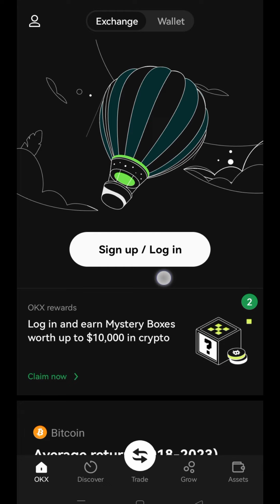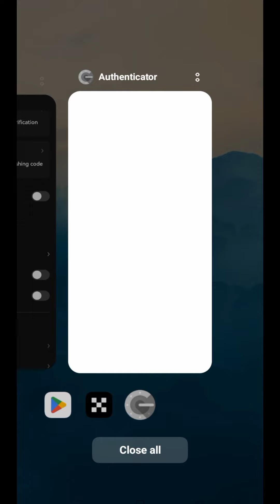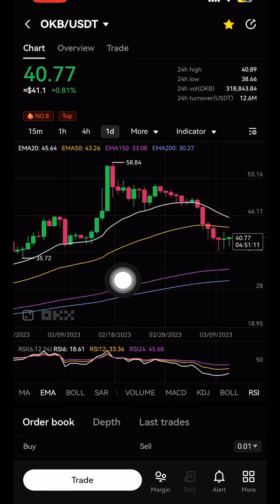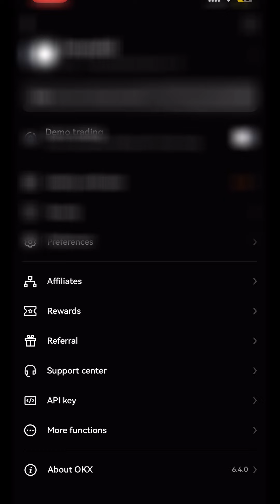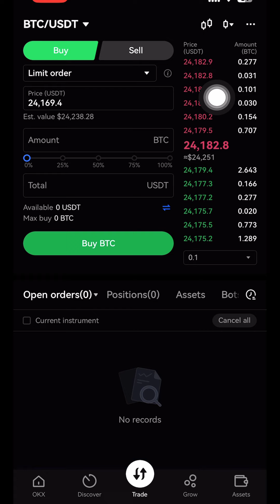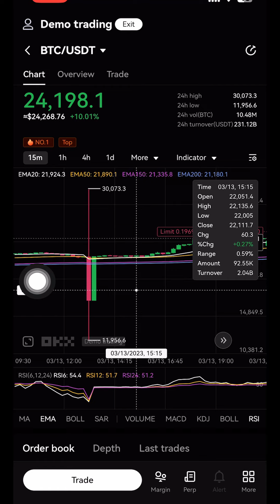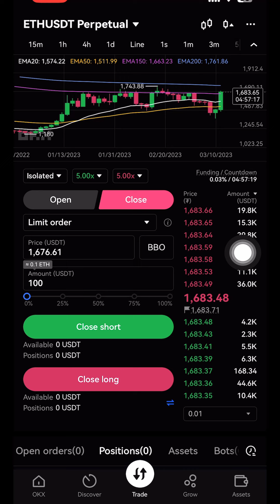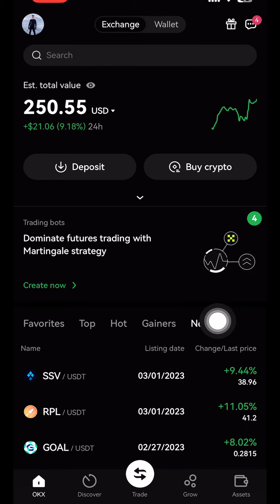okx deep tutorial 2024 فێرکاری گشتی ئۆ کەی ئێکس ٢٠٢٤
فێرکاری قوڵ و وردی ئێکسچەینجی
ئۆ کەی ئێکس ساڵی ٢٠٢٤
لینکی دابەزاندن
پێداویستیەکانت لە بازاڕی کریپتۆ و ترەیدکردن، لەسەر ئەم لینکانە داخل بە،  بۆ ئەوەی لە داهاتوو ئیسفادە بکەی لە بۆنس و دیاریەکان، وە بۆ ئەوەی هەر کێشەیەکت هاتە پێش ئاسانتر چارەسەری بکەی و یارمەتیت بدەین :

کۆد  3976292
لینکی دروست کردنی هەژماری برۆکەری پۆکیت ئۆپشن
لینکی دابەزاندنی ئەپی پۆکێت ئۆپشن بۆ مۆبایل
لینکی دروست کردنی ئەکاونت لە برۆکەری کۆتێکس
لینکی برۆکەری کۆتیکس بۆ ئەندرۆید
لینکی دابەزاندنی ئێکسچەینجی باینانس
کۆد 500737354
لینکی دابەزاندنی ئیکسچەینجی گەیت
کۆد U1hCUwhb
لینکی دابەزاندنی ئیکسچەینجی بایبت
کۆد 30181
لینکی دابەزاندنی ئیکسچەینجی کوکۆین
کۆد 1v1Met8
لینکی دابەزاندن و کردنەوەی هەژمار لە نێپتۆن واڵێت
کۆدی وەرگرتنی تۆکن F7V2f1
لینکی دروست کردنی ئەکاونت لە سایتی ترەیدینگ ڤیو
لینکی تیلگرام
فەیسبوک
 تویتەر
 تکتۆک
okx_info
سناپچات
info_trade